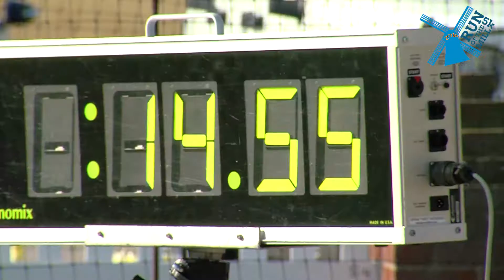Run of the Mill 5K promotional video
5k fundraiser at the Windmill Island Gardens will be held on April 16, 2016 at 9:30am. Money will go towards the maintenance of the mill.